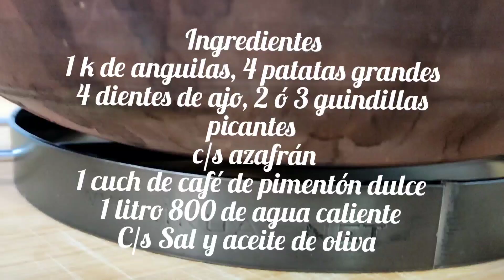all i pebre de anguila valenciano (((fácil y rápido)))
ingredientes:
1 kg de anguilas
4 patatas grandes
4 dientes de ajo
2 o 3 guindillas picantes
cantidad suficiente de azafrán o colorante
1 cuch de café  de pimentón dulce (pebre roig)
1 litro 800 de agua caliente
cantidad suficiente de sal y aceite de oliva

Origen:

El origen de esta receta se sitúa en el puerto de Catarroja, a las orillas del lago de la Albufera situado apenas a unos diez kilómetros al sur de la ciudad de Valencia, donde antaño eran muy abundantes las anguilas. Aunque habitual y erróneamente, se suele atribuir el origen de este plato a El Palmar, por la cantidad de restaurantes que sirven esta receta.